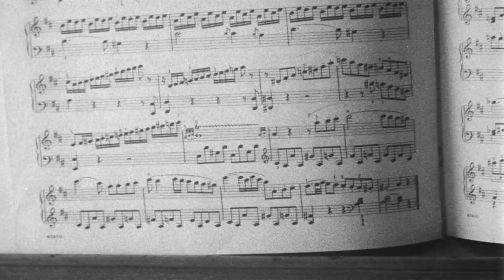Lou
15 minutes, 16mm b/w, 1971
Produced, Written, Directed, Edited and Partially Shot by Sally Heckel

Poetic fictional portrait of a young woman in New York City feeling overwhelmed by the Vietnam War.

Abraham Schneider Award for Filmmaking - New York University Film Festival
Rochester Festival of World Films, Rochester, NY

Credits
Lou - Khane Kliger
Young girl - Amy Beinart
Teddy - John Greenman
Singers - Yugntruf Ensemble
Weaver - Barbara Gordon

A film by Sally Heckel
Camera - Robin Johnson, Doug McIntosh, Sally Heckel
Sound - Susanne Rostock, David Hahn, David Groover
Music Consultant - Josh Waletzky
Produced at NYU Graduate Institute Film/TV
Co-Producer - Robin Johnson

Thanks to:
WBAI Radio - 99.5 FM
NYC Transit Authority